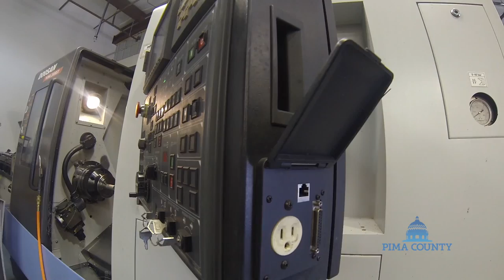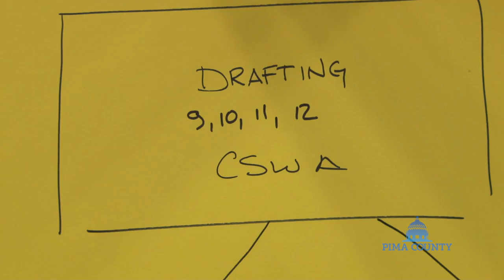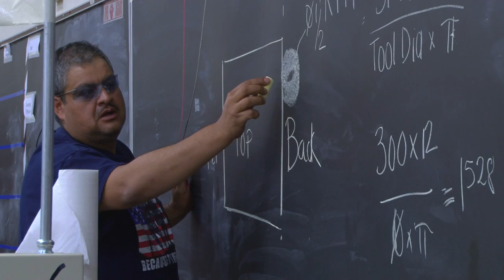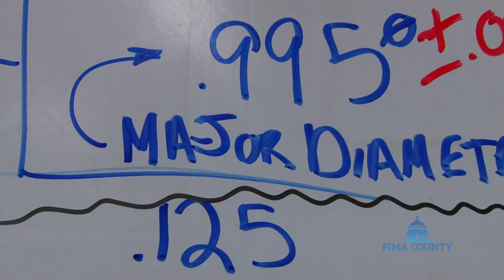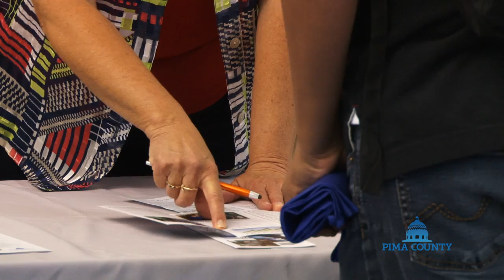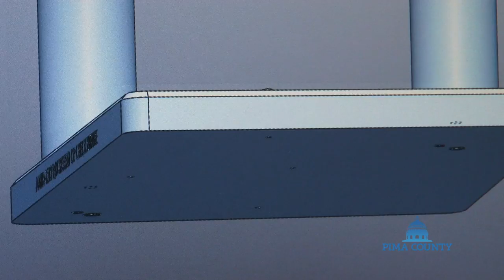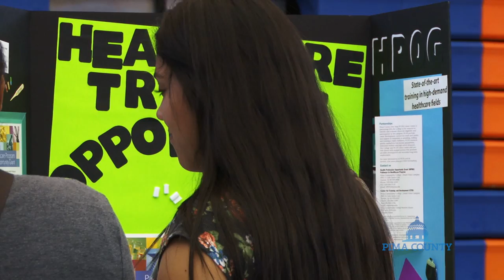Southern Arizona Manufacturing Partners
Southern Arizona Manufacturing Partners (SAMP) is an industry-led initiative, partnering with education and the public sector, to develop the manufacturing workforce of the future.

Facilitated by Pima County One Stop, SAMP is building a reputation as a regional success story, and is a testament to the power of sector strategy.

Pima County Communications thanks all the participants for contributing their time and help in making this film.

Our Initiatives:

Workforce Development
Place students who have met certain criteria in internships with our member companies so that they can gain real-life skills they need to succeed in today’s manufacturing industry.

Curriculum Development
We partner with Tucson High Magnet School, Desert View High School, and Pima Community College to develop curriculum with nationally recognized, industry-validated credentials.

Help Build Careers in Manufacturing
Promote a world-class image of careers in manufacturing to students, teachers, parents and elected officials. Work one-on-one with students in internships to develop the skills they need for a career in manufacturing.

Support Southern Arizona’s Manufacturers
Attend events that promote the Southern Arizona manufacturing sector.